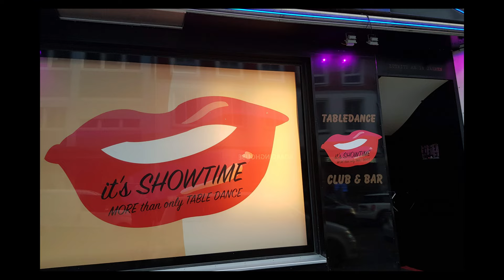Trip to Munich Germany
A Collection of Photos from our holidy in Munich